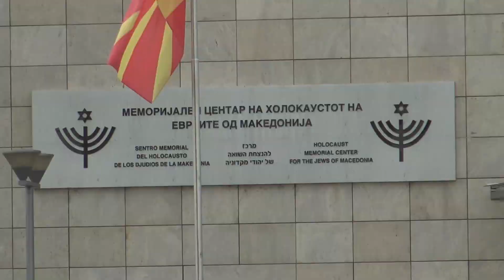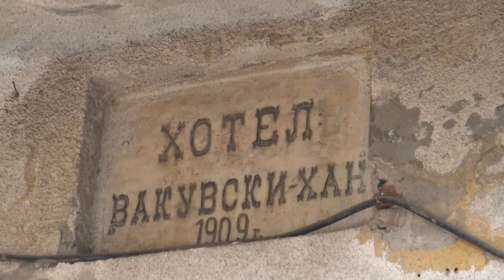HAVING TWO wives in MACEDONIA | SKOPJE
Macedonia is a charming destination, rich in history and beauty. With its rolling hills and tranquil lakes, it's the perfect place for couples to escape from the hustle and bustle of everyday life. Despite being a relatively new country, Macedonia has experienced tremendous growth and prosperity in recent years, making it an ideal location for anyone looking to experience the best of what Europe has to offer. Whether it's exploring its charming cities, relaxing in its picturesque countryside, or simply enjoying a romantic meal, Macedonia is the perfect destination for lovebirds.

INFO:
North Macedonia  (Macedonia before 2019), officially the Republic of North Macedonia, is a country in Southeast Europe. It gained independence in 1991 as one of the successor states of Yugoslavia.